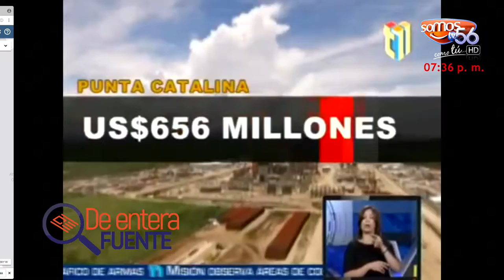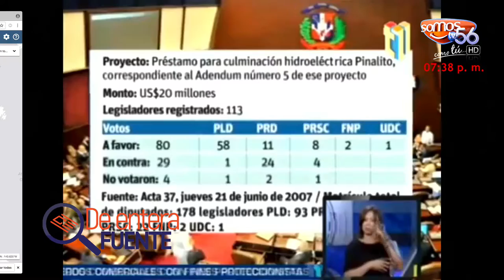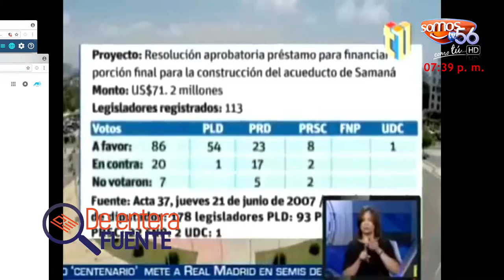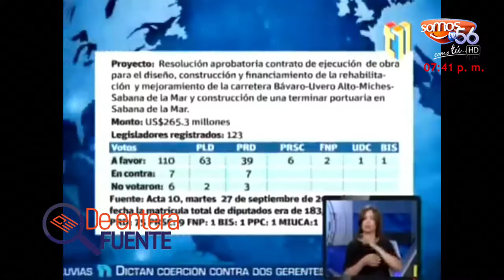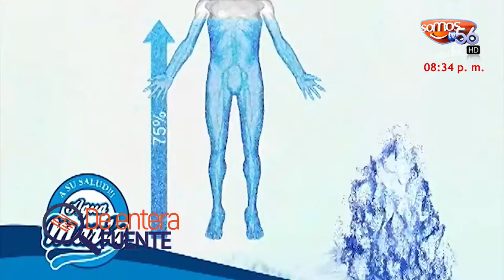De entera fuente 20-04-2017